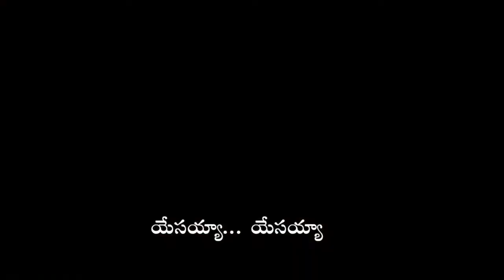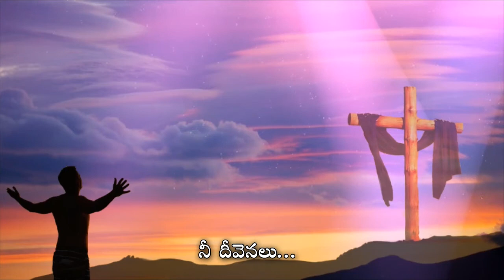Thandri Nee Valane brathukuchunnanu bro.finny abraham.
Video: Paul
lyrics & tune : Finny Abraham
vocal: Manikyalrao